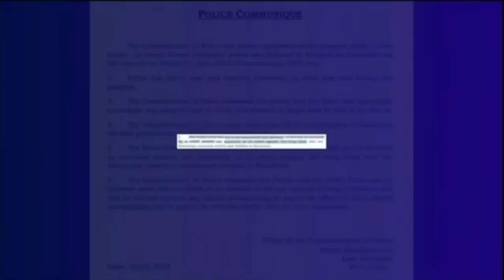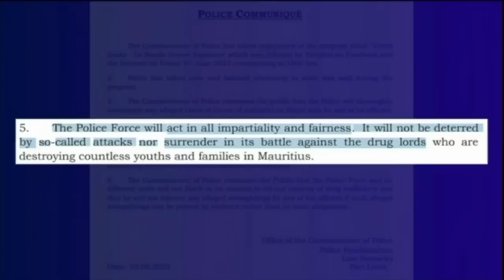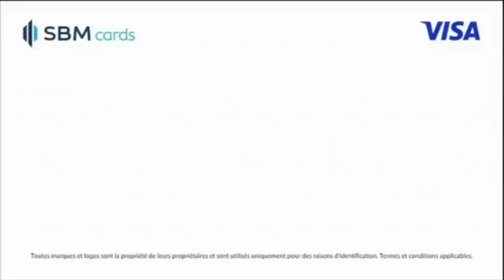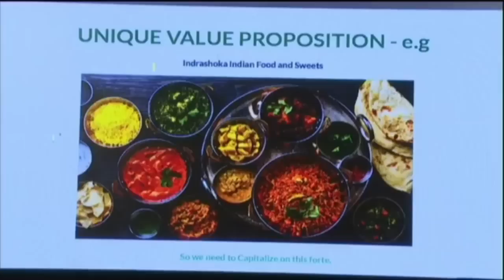zournal Maurice mbc 10/06/2023